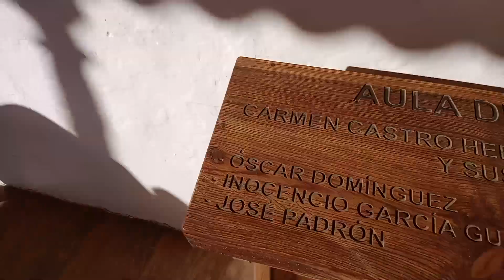casa de la cultura de Tacoronte al lado del Cristo detacoronte